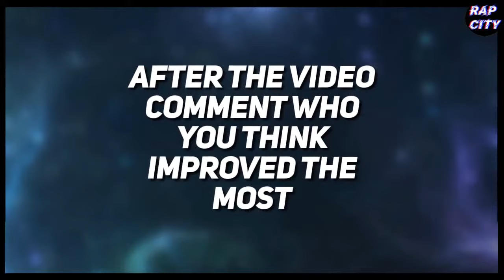FAMOUS RAPPERS AND THEIR EVOLUTION OVER THE YEARS!